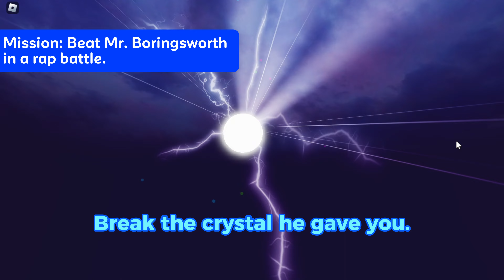Roblox: The Hunt - Guide 3 - How to [5 badges]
In this Roblox: The Hunt guide, i'll be showing you how to get the badges from the following games:

bye!